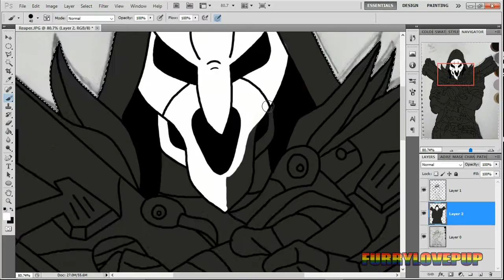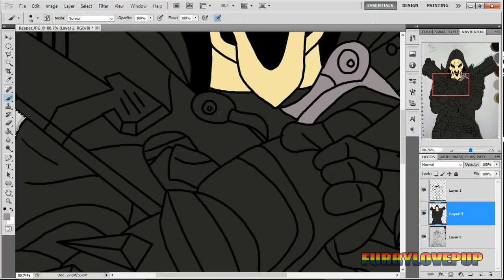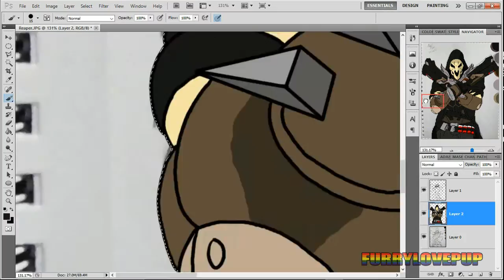Speed Drawing - Reaper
Death is Coming!

Reaper from Overwatch who is Voiced by Keith Ferguson who has also voiced Bloo from Foster's Home for Imaginary Friends and Lord Hater from Wander over Yonder

*SOCIAL MEDIA*

SONG
Brightness Darkness - Sparker